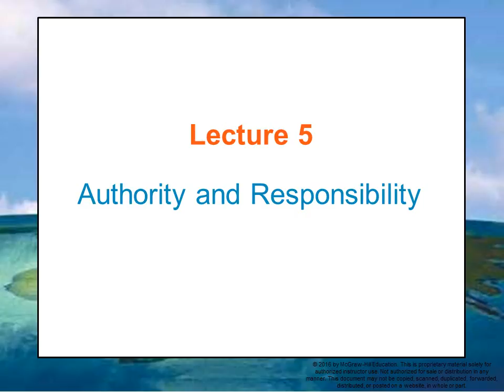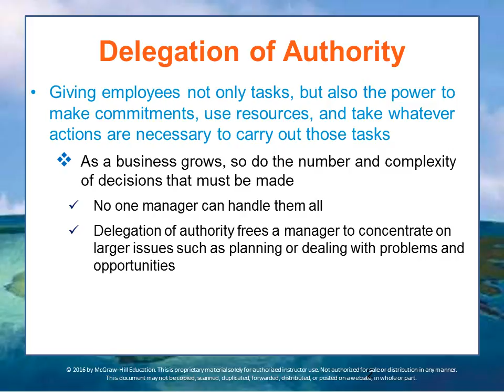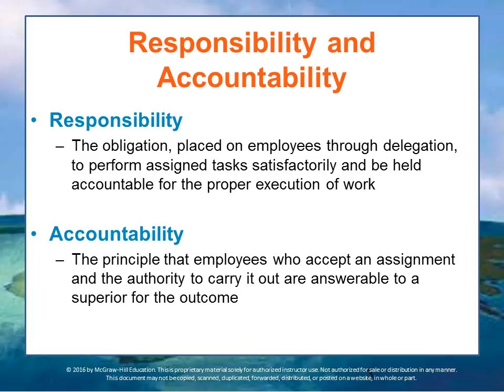BUS 162 Module 7 Lecture 5-OLD